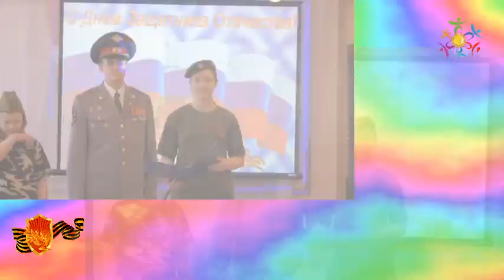ДЕНЬ ЗАЩИТНИКА ОТЕЧЕСТВА МЫТИЩИ 2015 \=фото=/ СПОРТИВНО-ПАТРИОТИЧЕСКИЙ ОТРЯД ДРУЖБА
Празднование Дня ЗАЩИТНИКА ОТЕЧЕСТВА 2015

Чтоб стать мужчиной - мало им родиться,
Чтобы железом - мало быть рудой.
Ты должен переплавиться, разбиться,
И, как руда, пожертвовать собой!

Гимн Года Молодёжи — Кто, Если Не Мы Сила Поколения
Время влияет на дни и события
Давит, диктует форматы и стили
Мы на пороге большого открытия
Сильной, свободной, богатой России!

Время менять обещания строптивые
Но это сделано здесь и сейчас
Люди свободные, честолюбивые
Завтра России зависит от нас!

Пр.:
Кто, если не мы - сила поколения
Кто, если не мы - научное мышление
Кто, если не мы - прорыв десятилетия
Кто, если не мы - на годы, на столетия!

Кто, если не мы - единая команда
Кто, если не мы - науки пропаганда
Кто, если не мы - заставим биться сильных
Кто, если не мы - свободная Россия!

Мы штиля не ждем в эпицентре стихии,
Мы строим проекты великой Страны!
Мы помним историю нашей России,
И эту историю делаем мы!

Дерзко, уверенно, смело, логично
Общей идеи и цели верны
Легко нам не будет и это отлично!
Успех наш зовется успехом Страны!

Пр.: ...

Мы можем лить сталь, управлять экономикой,
Водить корабли. И нас много таких!
Холодный рассудок и четкая логика
Мы этим горды и научим других!

Пр.: ...

МОЛОДЁЖНЫЙ ПАТРИОТИЗМ
ПАТРИОТИЗМ С ДЕТЬМИ И МОЛОДЁЖЬЮ
ПАТРИОТИЗМ В ДЕТСКОМ САДУ
СПОРТИВНО-ПАТРИОТИЧЕСКИЙ ОТРЯД ДРУЖБА